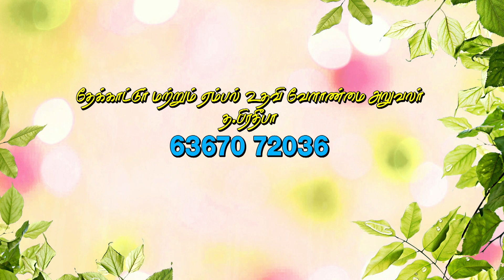பாரம்பரிய முறையில் நெல் கவுனி சாகுபடி | Successful Farmer Story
Kavuni Paddy Cultivation in Traditional Method

Pt: K.R. KUMAR, Agriculturalist
Patharakudi Village,
Sivagangai District.